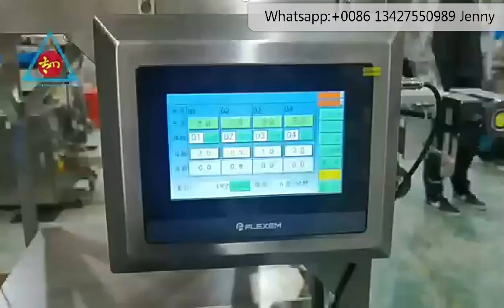PLC program control automatic mini weighing vegetable seeds packing machine nori packaging machine